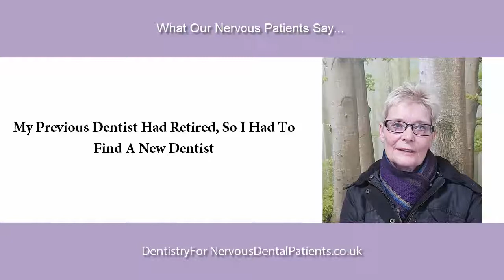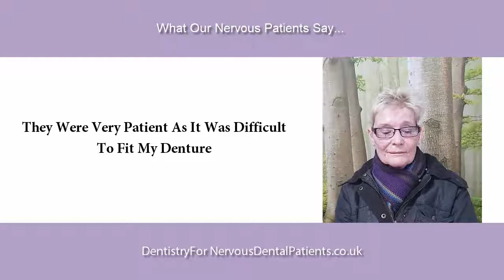I Have A Mouth That I Can Smile With Now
Nervous Dental Patients, We Are Here To Help!
Introducing Dentistry For Nervous Patients From Tavistock Dental And Dental Smiles London With Dr Frances.
A trip to the dentist can cause anxiety for many people. If you feel nervous about any aspect of your visit to see us, be assured that the team here are trained to help make your visit as stress free as possible. Nervous patients are often labelled as having dental phobia. This is a valid condition and can be treated with a slightly modified approach to the provision of dental care.

Many of these people are so fearful about coming in that the health of their mouth suffers as a result.  People who avoid the dentist are more likely to have problems with their gums and be more prone to infection and gum disease.

It is important to see a dentist regularly so that if issues with your mouth do arise they can be treated swiftly and can prevent the damage done to your smile becoming irreversible.  The good news is that with advances in dentistry there is now no need for you to be in pain whilst at the dentist!

We created the Dentistry For Nervous Patients website specifically for people who are fearful of seeing a dentist. Dr Frances has been working with nervous patients for over 15 years. She designs treatment programs specifically for anxious dental patients. She has devoted a large part of her dental career to the study and understanding of Dental Anxiety, adopting new approaches to dealing with your issues and concerns.

Dr Frances works out of two, central London dental practices – Tavistock Dental and Dental Smiles London.

You can meet her at either practice, whichever is more convenient for you.